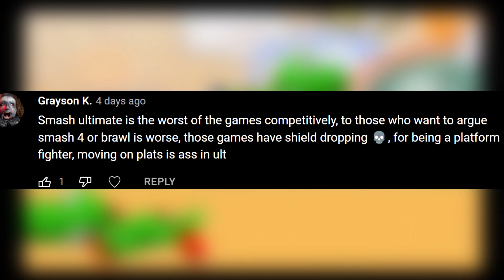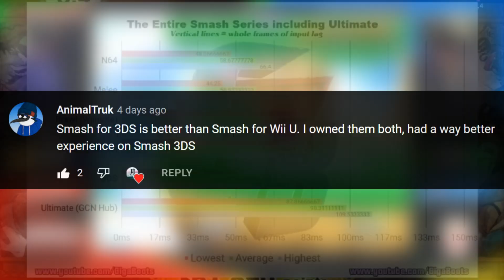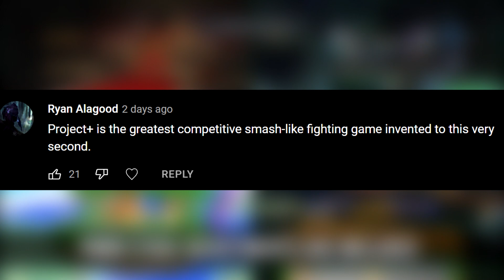Does Melee Need To Die? - Smash Bros. Hot Takes